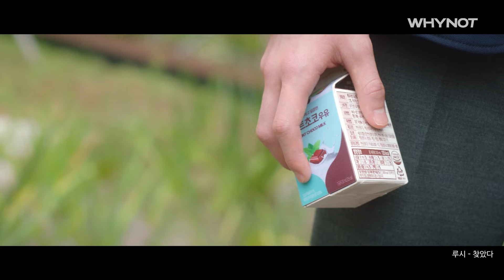🎵 루시(LUCY) - 찾았다 MV [손가락만 까딱하면 Snap and Spark] OST Part.1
[손가락만 까딱하면 Snap and Spark] OST Part.1
🎵 루시(LUCY) - 찾았다 가 발매되었습니다!
강렬한 밴드 사운드와 시원한 보컬이 돋보이는 루시의 목소리를
손가락만 까딱하면과 함께 각종 음원 사이트에서 만나보세요🎸

예고생들의 하이틴 로맨스, 손가락만 까딱하면(Snap and Spark)🫰🏻💜
손가락만까딱하면 매주 수/금요일 오후 6시